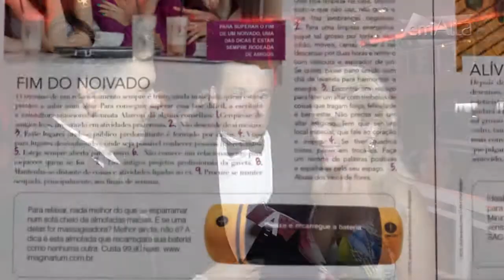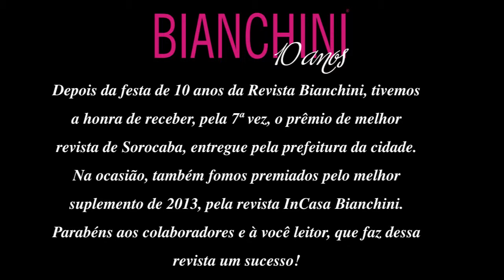Festa Bianchini 10 anos parte 02 (Programa Em Alta 07/12/13)